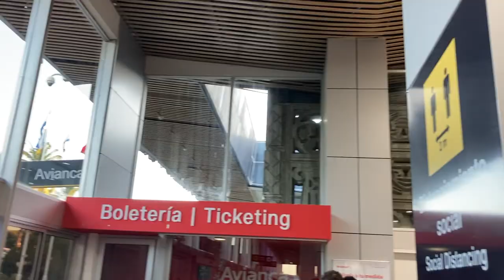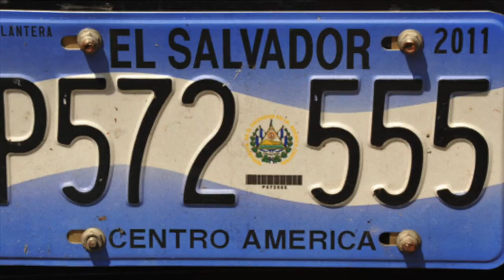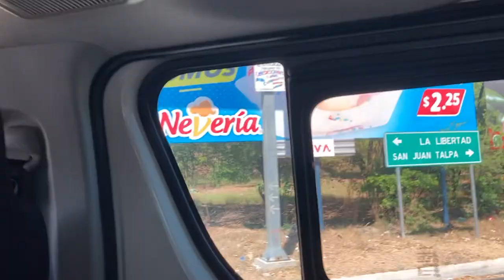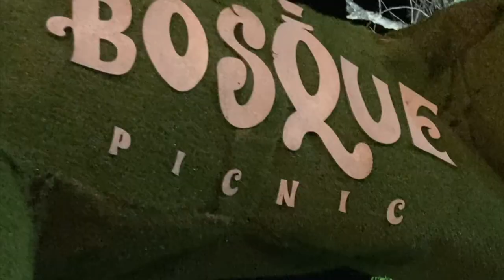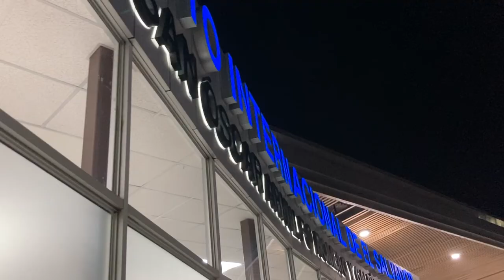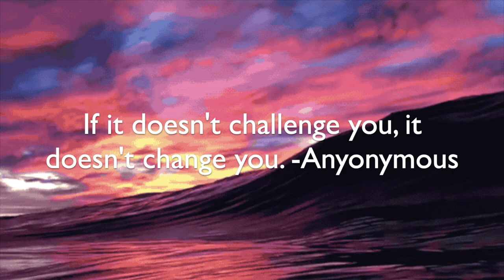El Salvador Family Wedding // Travel Vlog 11 // (Corinto, La Libertad, El Zonte, and Santa Tecla)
We came for a family wedding. :)

If you have any question let me know!

Music Credit

*Copyright status can change at anytime so make sure to x2 check.

        08/21/2021 | 99
        09/08/2021 | 102
        11/24/2021 | 128
        12/31/2021 | 150
        01/25/2022 | 159
        02/02/2022 | 161
        02/23/2022 | 170 (Thank you guys 🥺 💕 )